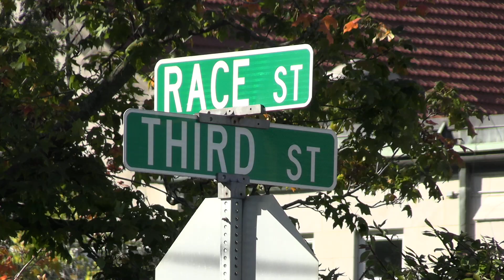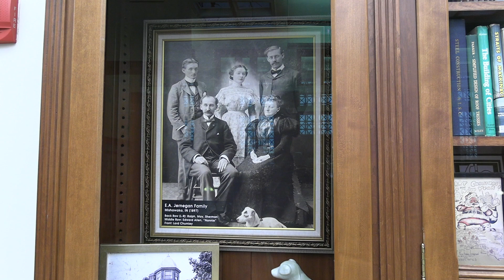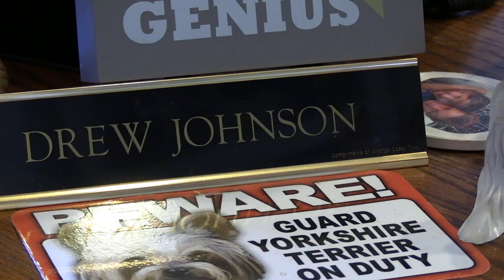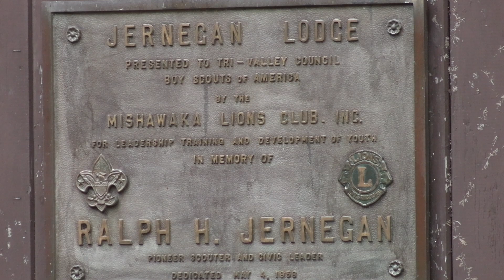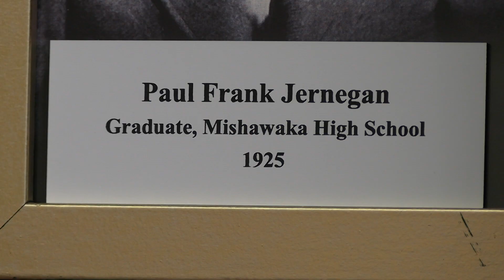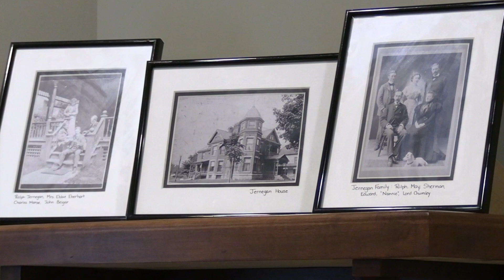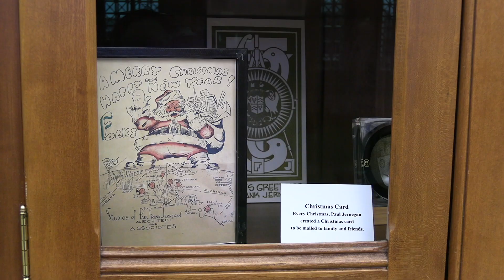MPHPL Jernegan Family Tribute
The Jernegans were one of Mishawaka’s most prominent families. A bookcase once stood in their 1892 Mishawaka house built around the structure’s architecture. Now that nearly 8 feet long and 7 feet wide bookcase is in the Heritage Room of the downtown Mishawaka-Penn-Harris Public Library and is filled with artifacts that tell the story of who the family was and what they have accomplished that put them in the historical limelight. Two of the family’s descendants spoke with MPHPL about their family heritage, the items on display and the memories they hold dear of their ancestors.

For more information on the Heritage Room,

Song: Instant Crush - Corbyn Kites